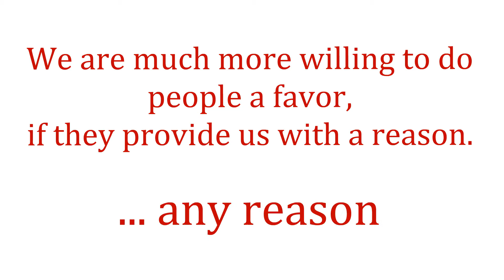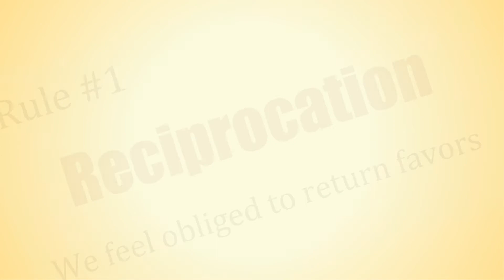Book takeaway #1 - Reciprocity (Influence - The psychology of persuasion)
Reciprocity is a powerful persuasion technique. It is explained in the book Influence - The psychology of persuasion.